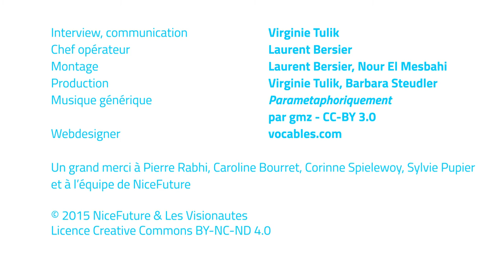NiceFuture - 4.1 Pierre Rabhi: Le Mouvement Colibris: quels buts ?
Créé en 2007 sous l’impulsion de Pierre Rabhi, le Mouvement Colibris se mobilise pour la construction d’une société écologique et humaine. En marge du G21 Swisstainability Forum 2015, le magazine NiceFuture s'entretient avec Pierre Rabhi.

Interview, communication: Virginie Tulik // Chef opérateur: Laurent Bersier // Montage: Laurent Bersier, Nour El Mesbahi // Production: Virginie Tulik, Barbara Steudler // Musique générique: Parametaphoriquement par gmz - CC-BY- 3.0 // Webdesigner: vocables.com

Un grand merci à Pierre Rabhi, Caroline Bourret, Corinne Spielewoy, Sylvie Pupier et à l'équipe de NiceFuture